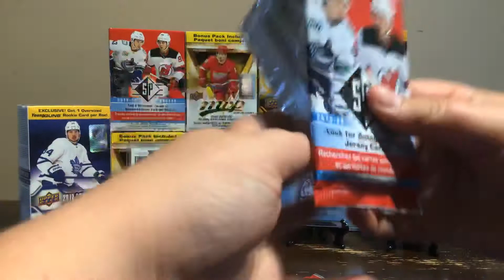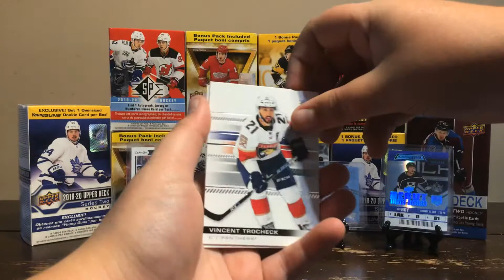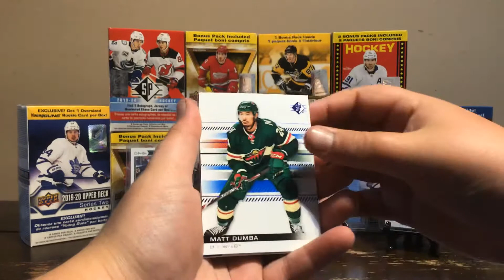SP Hanger 3 Pack Opening Upper Deck Hockey Cards 2019-2020 #2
Hello friends and welcome to another video. Today we are opening another hanger SP 3 Pack of Upper Deck hockey cards for the 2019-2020 season. Check out to see what cool cards we opened up.